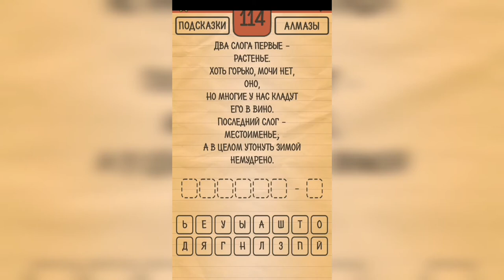Загадки Ребусы Шарады / Шарады / Уровень 114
Как пройти Загадки Ребусы Шарады, ответы, решение раздел Шарады Уровень 114 Два слога первые - растенье. Хоть горько, мочи нет, оно, но многие у нас кладут его в вино. Последний слог - местоименье, а в целом утонуть зимой немудрено.

Привет, ребята!